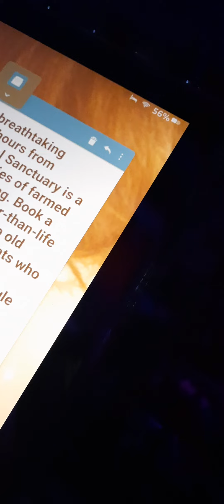CHARITY: BAAAA HUMBUG? Listen. Ya SNOOZE, Ya LOOZE...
Okay let's get serious now..